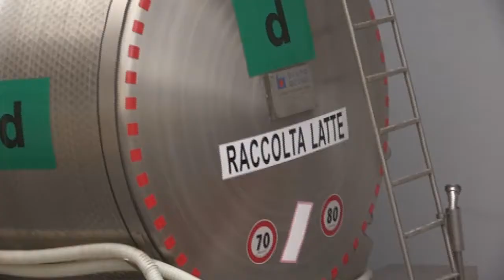Tavolo tecnico vertenza pastori 25 02 19